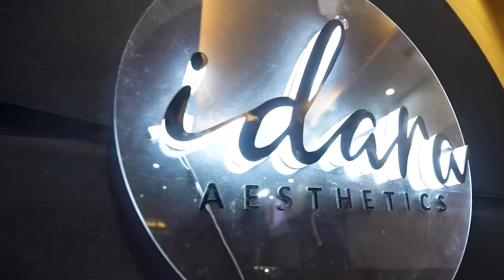JPL Group of Companies/Idara Aesthetics Gala Night 2023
Silver Lotus Grand Ballroom

Events Managed & Organized By: BDB.PH Artist & Events Management
Photo/Video: Nice Print Photography & Exige Weddings
Photobooth: PAP 360
Catering: Verleo Catering Services